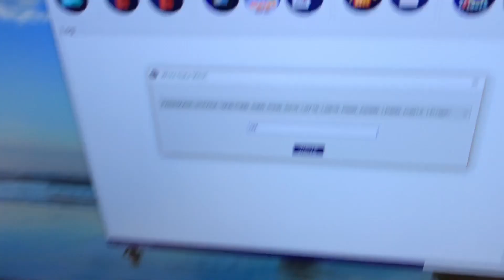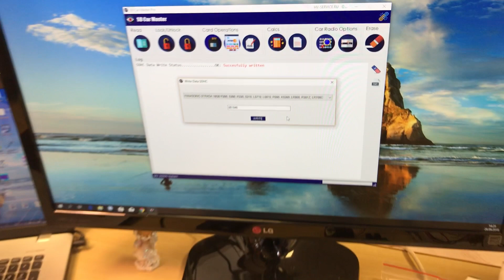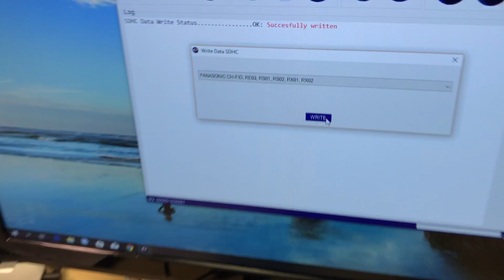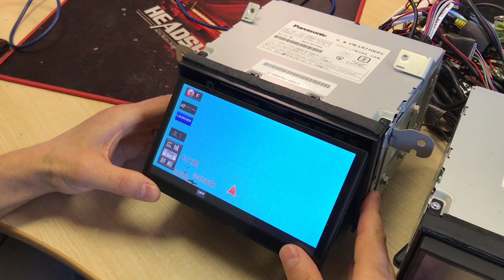How to unlock PANASONIC STRADA R300, R330, S300, S310, LS710, LS810, LR800, R301Z, LR700C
! For English speakers turn the subtitles on !!!
If you still have any questions, we suggest looking another video in order to understand how to write load map files onto an empty SDHC card ( the sequence is the same for any multimedia system)